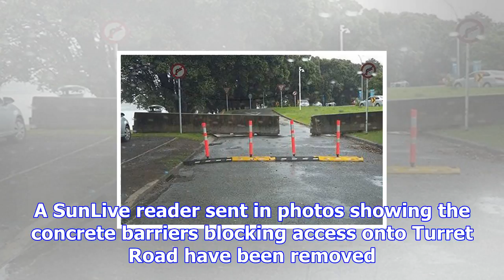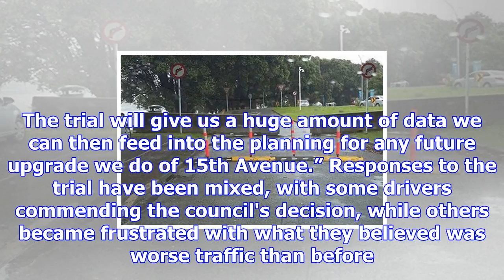Turret road exit lane open to traffic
The one-way exit lane from 14th Avenue onto Turret Road is open to traffic once more. A SunLive read...